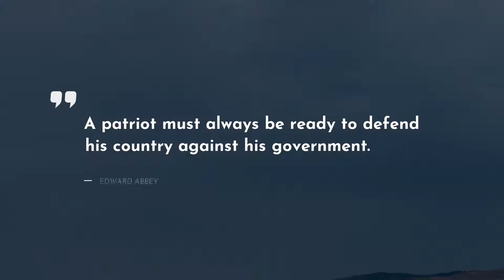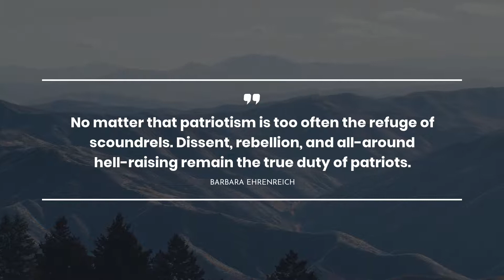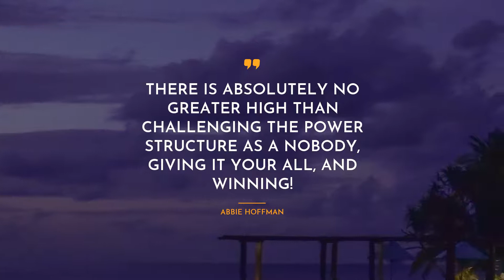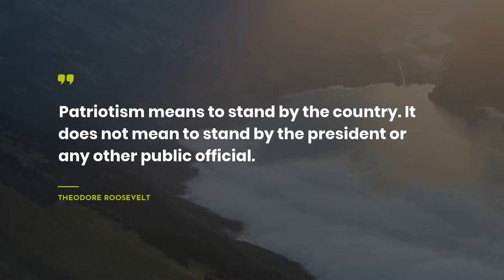15 Quotes about Dissent Protest ~ Everyday Quotes ~ Most Famous Quotes ~ Quotes for pictures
Here you can uncover our brilliant collection of the most fascinating quotes about Dissent Protest. We have tried to compromise only real-life Quotes by successful persons such as Edward Abbey, Albert Einstein, and Theodore Roosevelt.Moreover, you can find them in the video description.
~If you want to store the most admired quotes in one place, we recommend to simply copy and paste them to one of your favorite social networks, such as Skype / WhatsApp / Tinder / Instagram / Facebook / Snapchat. Another way is to add the most extraodinary quotes about Dissent Protest to your text editor.

Our YouTube channel is a consistent resource of your daily portion of inspiration.

Our scrupulous team has collected the quotes not only from thinkers but also from books.

What’s your favorite quote from the video? Have anything better to say about Dissent Protest? We wait for your quotes in the comment box.

Share with us your favorite quotes. Maybe you have something to add about Dissent Protest? Do not be shy! We are waiting for your comments.